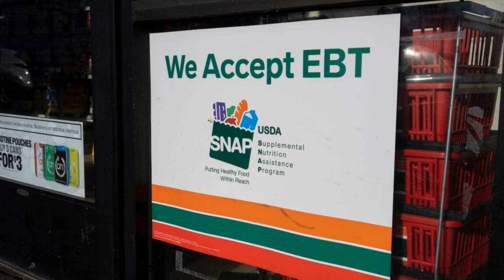Uncovering Massive EBT Fraud: California's $200 Million Scandal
Inside the Biggest Welfare Fraud in California's History

Join us as we delve into one of the most significant welfare fraud cases in the U.S. - a shocking $200 million scandal involving unauthorized ATM withdrawals in California. We'll explore how seven individuals exploited the EBT system, leaving countless low-income families in distress.

Thats Viral Now is your go-to source for fascinating daily historical stories. We cover a wide range of topics, from Ancient Egyptians and Hidden Treasures to Ghosts and Archaeological Digs.